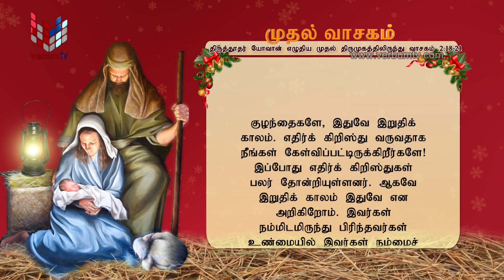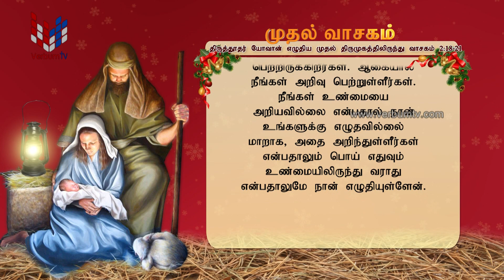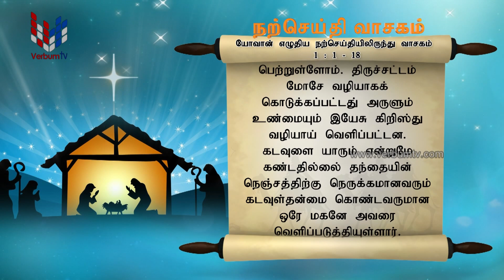SRI WACHANAYANO (ශ්‍රී වචනයාණෝ) TAMIL - EP 2706 - 2022 12 31